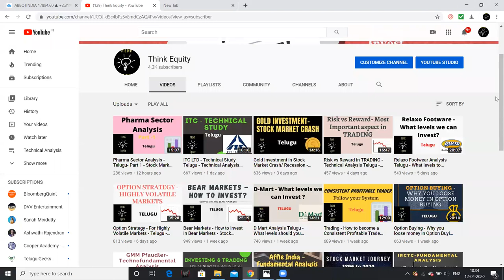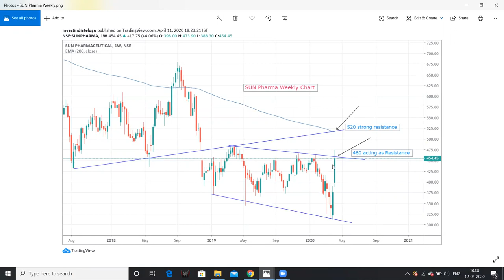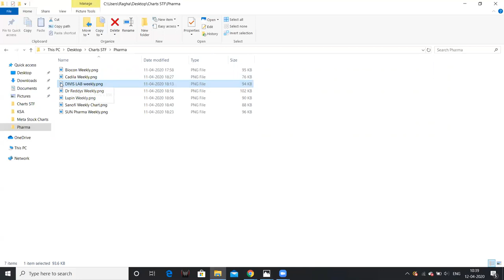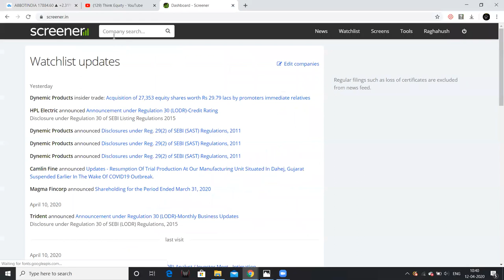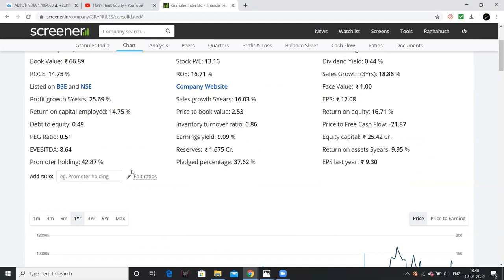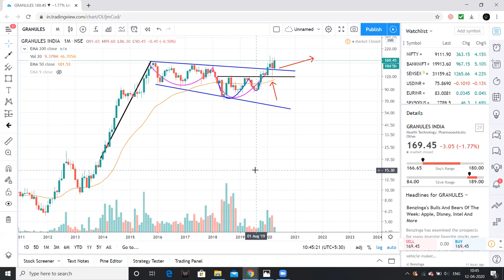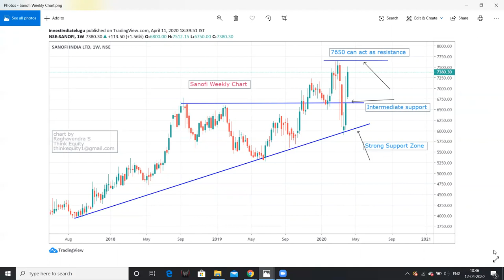Pharma Companies Analysis - Part 2 - Telugu - Stock Market Telugu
Friends I had analysed the pharma index and selected top pharma companies technically, this is the part 2 of two videos i had published ,

This information may help you in investments. Please watch the video for more information.
Please remember my videos are for education purpose only, I am not a SEBI registered investment advisor. Please do not buy, hold or sell based on my videos.

1. The Dhandho Investor
2. Common Stocks and Uncommon Profits
3. One Up on Wall Street
4. Learn to Earn
5. The Unusual Billionaires
6. Reminiscence of a stock operator

Technical Analysis Books:
1. how to make money trading with charts
2. Technical Analysis and Stock market profits

Some Self-help books I recommend to read:
1. Power of your Sub- Conscious Mind
2. Think and Grow Rich
3. The Steve Jobs Way
4. Ted Talks
5. Crush It
My Video gear:
1. Samsung Galaxy S8
2. Dell Laptop
3. Microphone
4. Gorilla Pod